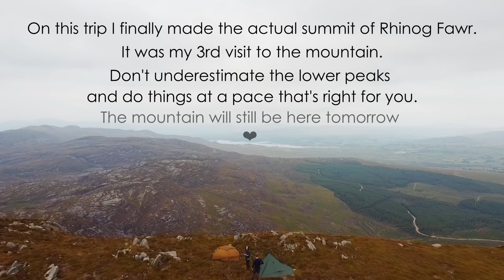Challenging Wild Camp: Solo Tarp & Bivy on a Mountain in Wind, Rain & Fog 🌧️ Rhinog Fawr, Snowdonia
At 720m, Rhinog Fawr is a dinky mountain, but don’t let the height of the Rhinogs fool you – they are some of the wildest, most rugged landscape in the UK. The bad weather and low visibility combined with the difficult terrain made this one of my most challenging trips to date. I just love this place!

A boring but important note on being sensible(ish): these mountains and conditions are challenging and potentially dangerous. It has taken me years to feel confident enough in my abilities and my gear and I still have much to learn, but never intentionally put yourself beyond your personal capabilities. Navigation is essential in these parts, and if you aren't taking a tent, always take some form of bivvy. Always be prepared :)

In the spirit of being prepared, I’ve just ordered some of the waterproof OS Active Maps – my map was getting well scuffed up in the rain

Apologies for the wind noise in this, I was using an external mic with a muff but it got wet and became kinda useless. As you can probably tell, this was another phone jobby as my camera is still being repaired.

I arrived at the Rhinogs with a flat tyre, a huuge thank you to Alan, Lucy, Oscar & Tom for putting my spare on for me despite my locking wheel nut being a wonky pain in the ass, and the guys who lent your pliers to straighten it out, THANK YOU ALL SO MUCH

To see how to set up a tarp tent, check out If you need to use rocks, same configuration applies; just place the rocks where you would usually peg, then plonk a few more on for good measure

2 weeks after filming this trip I returned to Rhinog Fawr with @AshOutdoorsUK  & found the exact spot that I camped – I’ve added this at the end to show you my pitch in good visibility :)

💚 Before you go Adventuring! Learn about keeping yourself safe and looking after the Wild Places;

Wild Stuff for your Wild Self..

The music in this video is from Epidemic Sounds.

⛺ GEAR LIST 🥾

SHELTER
DD Superlight Tarp
Tent Pegs
Alpkit Hunka XL Bivi Bag

SLEEP SYSTEM
Sleeping Bag – Rab Ascent 900
Sleeping Mat - Neoair Thermarest Xtherm Max
Trekology Aluft Delux Pillow
Foam Foil Mat

RUCKSACK & PACKING
Vango Sherpa 65L Rucksack
Decathlon 10L Waist Bag
Vango Dry Bags
Unbranded Dry Bags

COOKING
Trangia Alcohol Stove
Trangia Fuel Bottle 0.3L
Pan Stand for Trangia
BioFire Fuel
Snow Peak Titanium Cook Pot
Tito Titanium Spoon

WATER & HYDRATION
Sawyer Squeeze Water Filter
2L Water Bladder – Decathlon

TREKKING POLES
Fizan Compact 158g

Tissue
Baby wipes
Hand sanitiser
Deuce of Spades #2 ultralight trowel
Hairband
Lip balm
Talc
Mini toothpaste
Tiny mirror
Tweezers
Kids Bamboo Toothbrush
Sleep Mask

MED KIT
Pain relief & anti-inflammatories
Plasters & blister plasters
Wound Dressing & Small Bandage
Alcohol Wipes
Tick removal tool

CLOTHING & FOOTWEAR
Boots Regatta
Waterproofs - Decathlon
(Treated with Grangers Waterproofing Spray
Down Puffy - Decathlon
Dry clothes for overnight
Fleece hat – Decathlon

ELECTRONICS
Power Bank Anker PowerCore
Headtorch - Decathlon Forclaz Trek 900
Microfibre Cloth

NAVIGATION
Map & Compass
Phone

FILMING
Samsung Galaxy A21s
GoPro Hero8
DJI Mavic Mini Drone Fly More Combo
Selfie Ring Light
Amazon Basic Tripod
Zacro Mini Ball Heads
Sandisk Extreme 128GB Micro SD Card